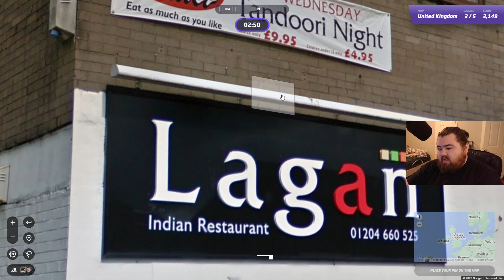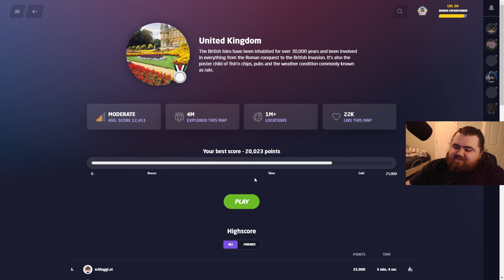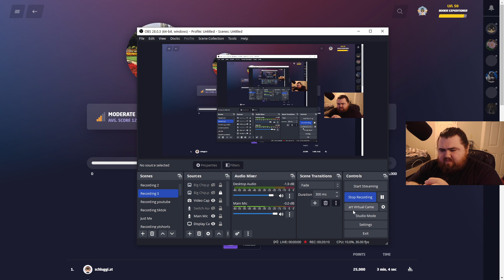Truly Lost and Confused - United Kingdom Geoguessr